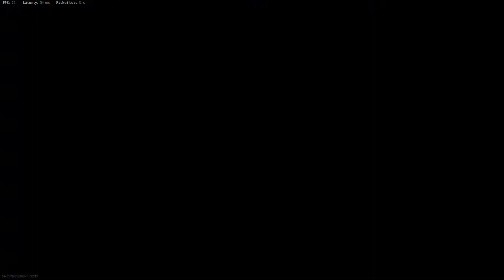Call of Duty: VANGUARD - Ordering Some K/D Thanks To My K9s!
▶ Recorded via Mirillis Action!
▶ PC Specs:
➤ CPU: AMD RYZEN 5 2600 @3.4Ghz - Precision Boost 2 @4.4Ghz
➤ CPU Cooler: CoolerMaster Hyper 212 Black Edition
➤ GPU: Sapphire RX 580 PULSE 4GB GDDR5
➤ RAM: Kingston HyperX PREDATOR 32Gb DDR4 3200Mhz
➤ SSD: Kingston A400 120GB Sata3 6GB/s
➤ HDD: Western Digital Blue 2TB 64mb 7200rmp Sata3 6GB/s
➤ PSU: CoolerMaster MasterWatt Elite 500W 80+ Bronze
▶ Don't forget to support me by dropping a like, comment what you thought you liked in the video and what could be improved and by subscribing to the channel, it helps alot! ❤